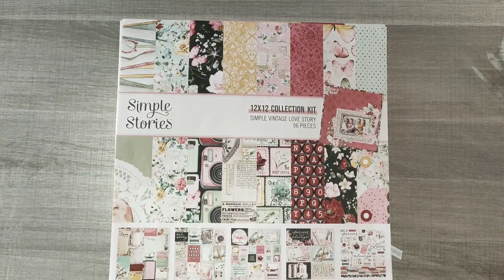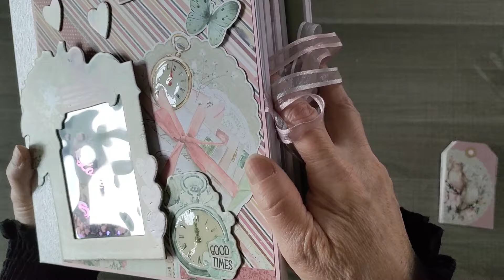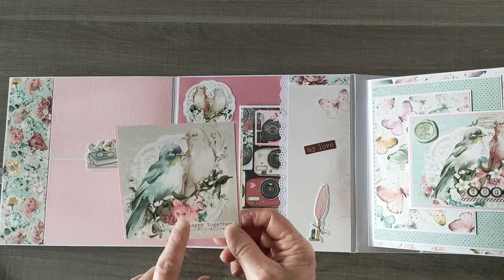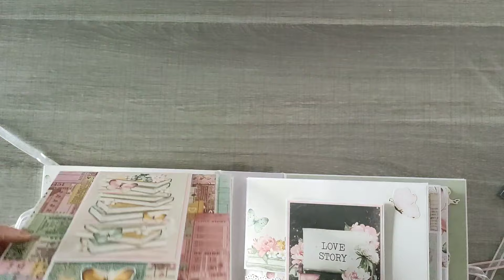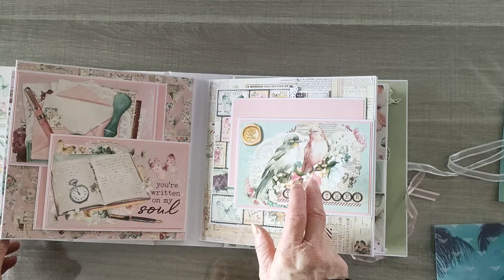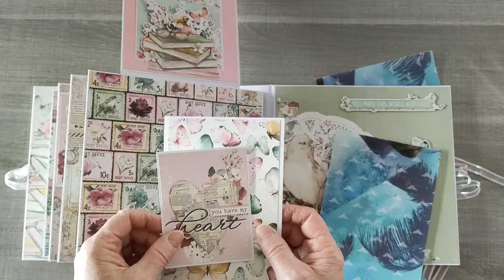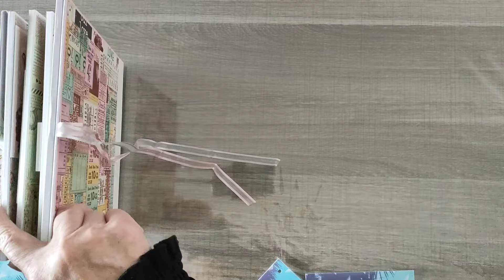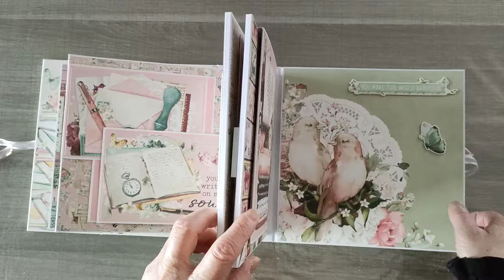[PRÉSENTATION] ALBUM "VINTAGE LOVE STORY" en PARTENARIAT avec Ninon la boutique HORIZON CRÉATIF😉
Bonjour à toutes et à tous, aujourd'hui j'ai le plaisir de pouvoir enfin vous présenter mon album en partenariat avec Ninon la boutique HORIZON CRÉATIF 😉. J'espère avoir réussi le challenge et qu'il plaira a Ninon ainsi qu'à vous !
J'ai eu beaucoup de plaisir a le réalisé et a partagé se tuto avec vous !
Vous trouverez ci dessous les liens du matériel utilisé pour sa réalisation !
Encore un grand merci à Ninon pour ce superbe partenariat !